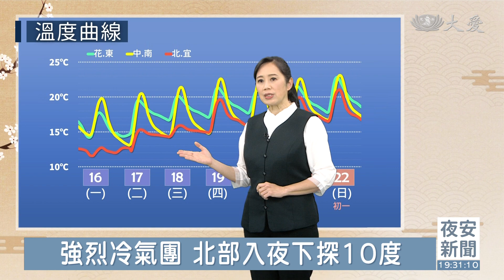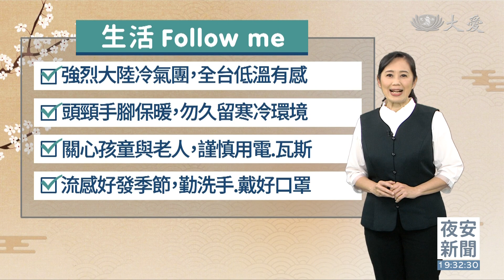強烈冷氣團 北部入夜下探10度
周三前寒冷 中南部溫差較明顯
東北風偏強 沿海空曠處9-10級
迎風面有雨 東北有局部性大雨